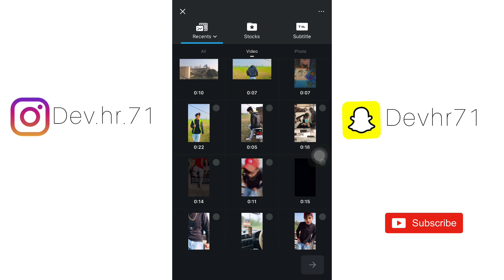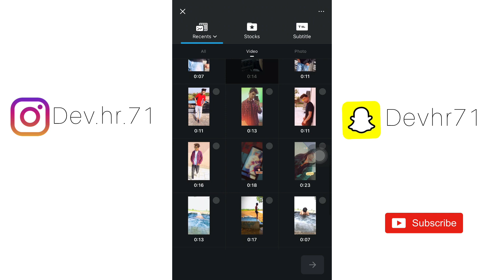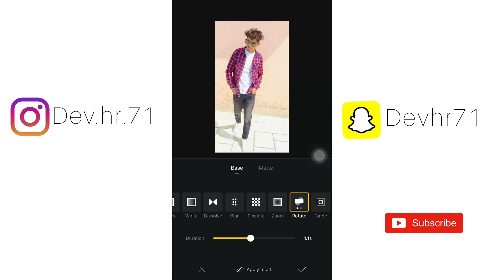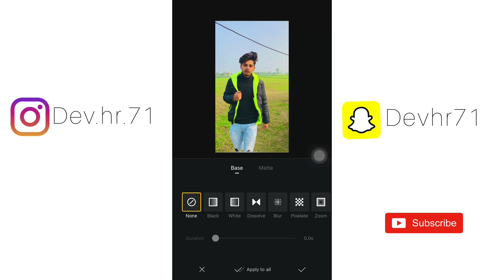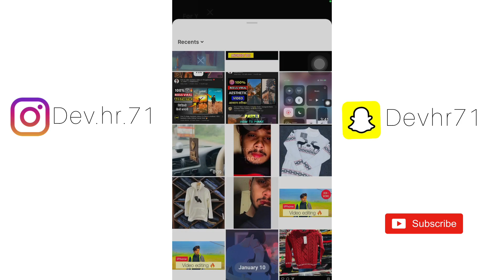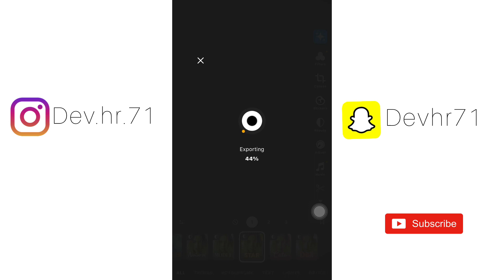How to make aesthetic video in iphone/ Android | Aesthetic video editing | Instagram reels | dev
to make aesthetic video in iphone/ Android | Aesthetic video editing | Instagram reels | dev

Musician: LiQWYD

Please follow on Instagram:- dev.hr.71